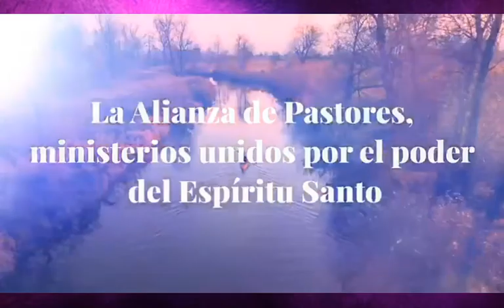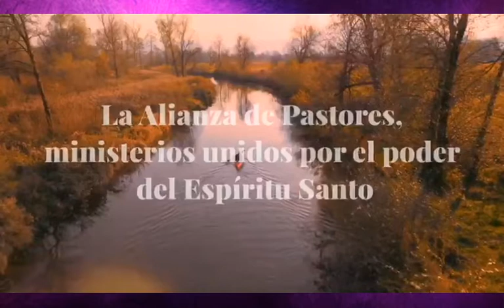El mensajero de Dios con el Pastor Victor Espinoza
Al quinto paso de l programa de recuperación de Alcoholicos Anonimos